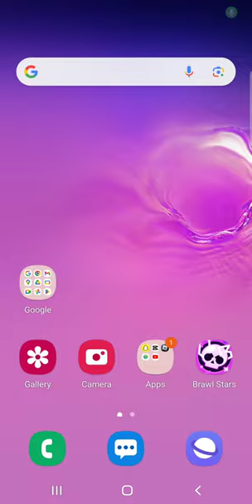like for part 2